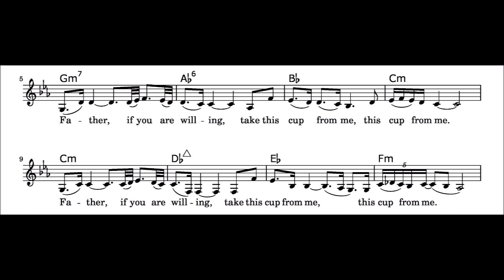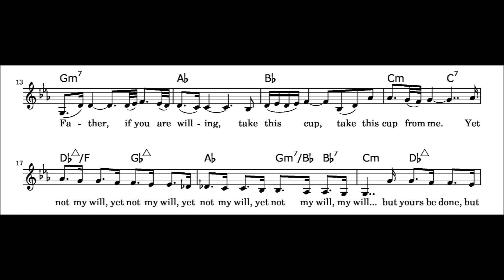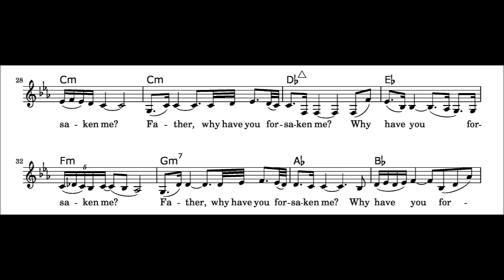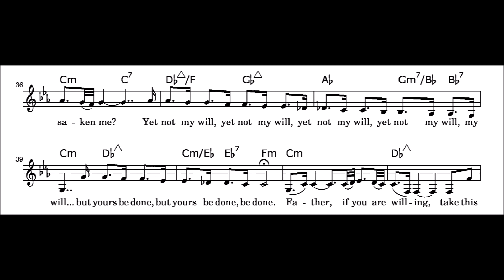But Yours Be Done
Ascending bass line in Phrygian mode